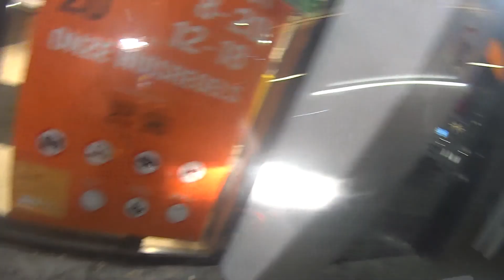SCOOTER CAM . ROTTERDAM.NL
OPDEWEGSCOOTER CAM.